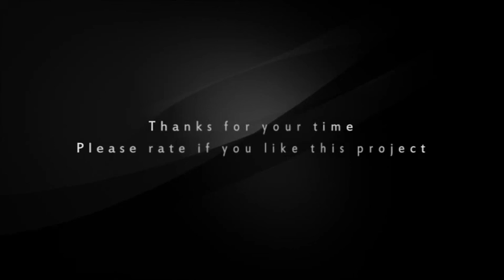Diamond Logo | After Effects Template 13603437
DIAMOND LOGO AFTER EFFECTS TEMPLATE. Use this flexible elegant template with: TV Shows. Commercials. Idents. Corpor... (logo-stings)